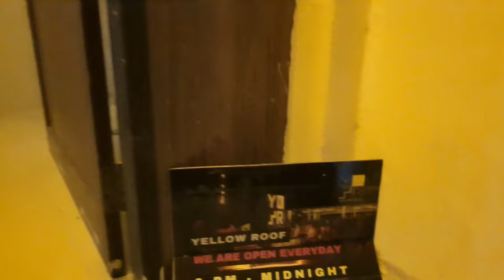밥 잘 하고 잘 먹는 태국 여자친구 Lovely Amma (Thailand Vlog)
태국 여자친구 Amma가 밥 해주러 왔습니다. 태국 전통 음식 팟카파오 무쌉 & 깽쯥 운 무쌉

* 촬영장비 : 오즈모모바일6 / 갤럭시 S9 + S10
* 편집프로그램 : MiniToolMovieMaker / Vrew / 미리캔버스